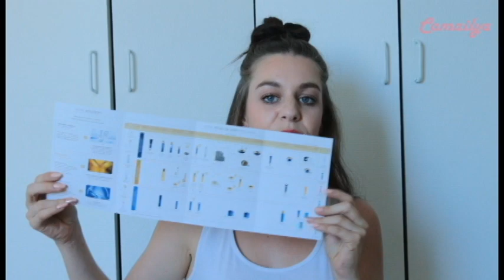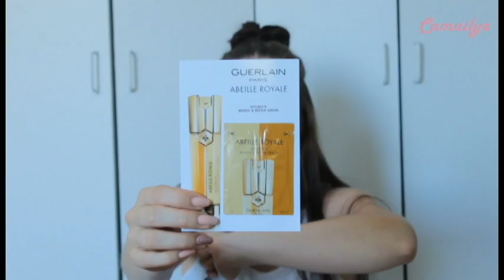👍🏼 👎🏼 GUERLAIN BIEN OU PAS | Camailya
DEROULE CETTE BARRE POUR PLUS D'INFO ⬇️
N'oubliez surtout pas d'activer la cloche 🔔 pour ne rater aucune de mes vidéos.

Ce que j'utilise:

Fond de teint : Lingerie de peau compact
Blush : Guerlain
Mascara : Guerlain cils d'enfer intense
Hightlighter : guerlain
Bronzer : terracotta
Rouge à lèvre : KissKiss en teinte red